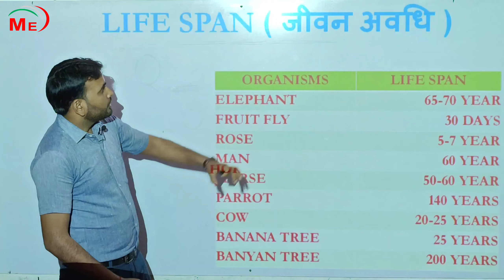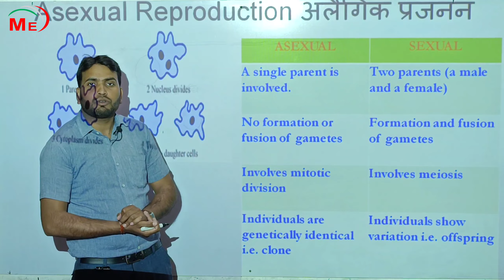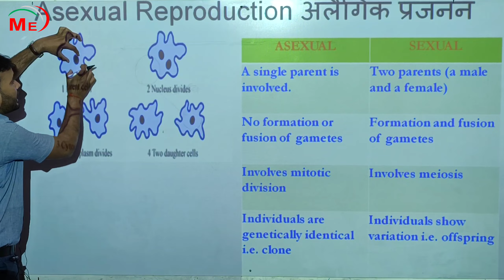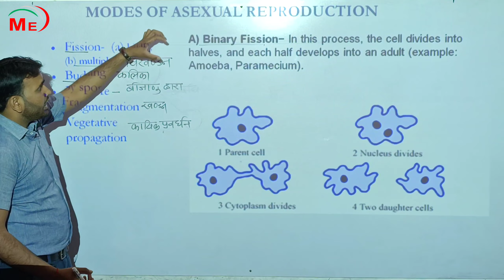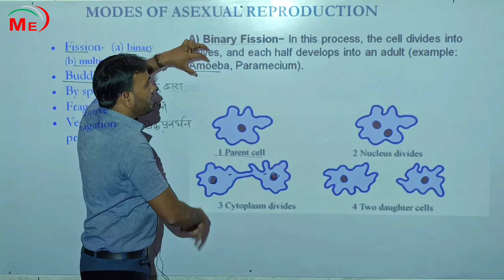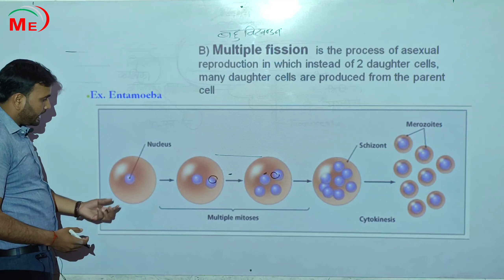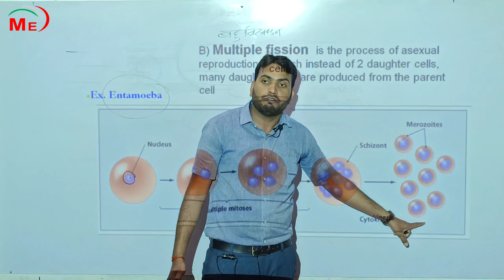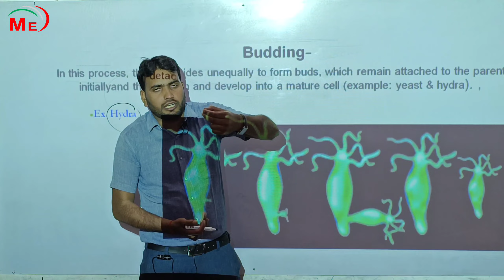MAKE EASY COACHING CLASSES- REPRODUCTION IN ORGANISM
MAKE EASY COACHING CLASSES

➤Subject :- BIOLOGY
➤ Topic :- REPRODUCTION IN ORGANISM
➤ Teacher's  name :- NEELESH SIR

Address:- Ashirwad plaza semariya road  Dhekha rewa(M.P)